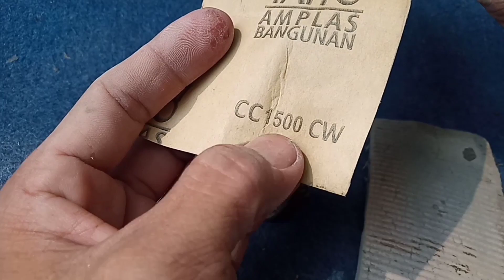mirip pandan merah, pesanan ring batok kelapa untuk batu merah siam // jewelry ring Making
halo sahabat YouTuber
kali ini saya akan membuat ring batok kelapa untuk batu akik merah siam berbentuk akik pandan

Erik Gemstone
Bogor Indonesia